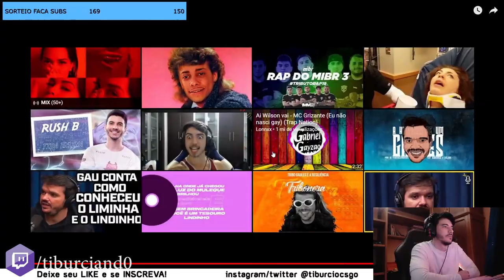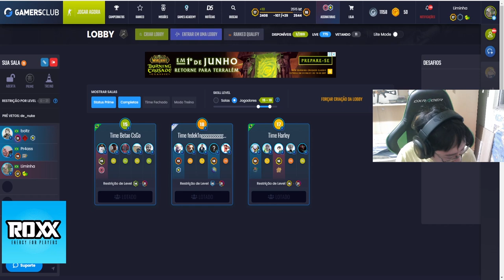GAULES e LIMINHA TROLANDO | DANOCO TOMOU UM SUSTO COM O MORTO & VAC SHOT INSANO DO S1MPLE!! (Cs:Go)